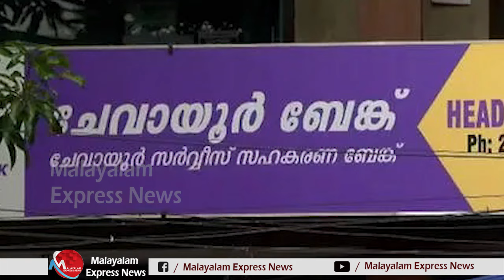BJP | സഹകരണ ബാങ്കുകൾ കയ്യടക്കാൻ ബിജെപി ശ്രമം , ആദ്യം പരിശോധിക്കേണ്ടത് മൾട്ടി സ്റ്റേറ്റ് സൊസൈറ്റികൾ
To help the BJP, the central agencies are coming again with surveillance on the cooperative banks in the state. In a situation where allegations are being raised against many cooperative movements, the move is to check all this. The information received is that there will be a system to monitor all cooperative banks and detect irregularities. The center is also considering making a new law.
The move by the Center is to make cooperation not a state government issue.